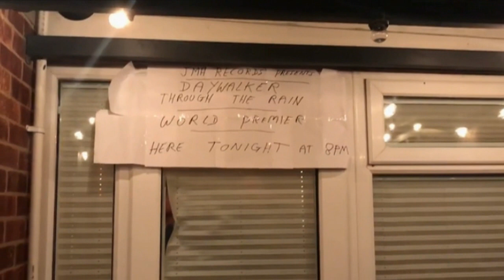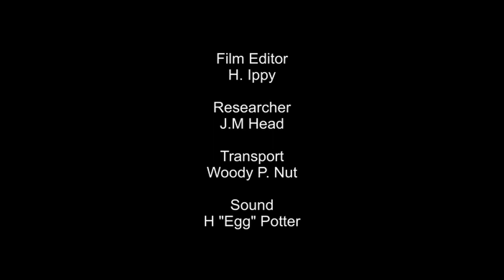Daywalker - Through The Rain (official music video) World Premier